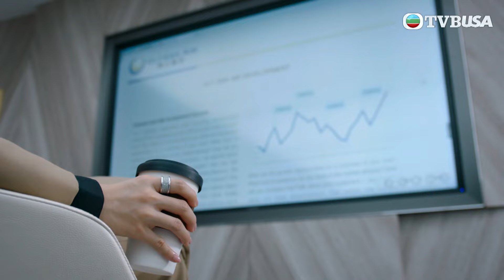面帶笑容迎人 但內裡精打細算｜企業強人｜陳豪｜譚俊彥｜龔嘉欣｜張曦雯｜姜大衞｜商戰｜劇情｜強人｜TVBUSA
巨企「世代物流」紮根香港，總部落戶大灣區，主席趙愷（陳豪飾）深信企業以人為本，重視每位員工。代表風投公司「成峰資本」的世代董事徐道明（譚俊彥飾）別具眼光，但在經營企業的理念上與趙愷大不同，兩人惺惺相惜，難為知己難為敵。趙愷於前妻兼成峰始創人宋翹（張曦雯飾）、鄉鎮加盟商出身的伙伴方芳（龔嘉欣飾）助力下，藉着將世代強勢回歸股市，逐步實踐其企業家信念。此時，重返世代的道明、世代另一董事邢文浩（姜大衞飾）、外地物流巨擘等背後各方資本勢力，卻暗潮洶湧，各有算計⋯⋯